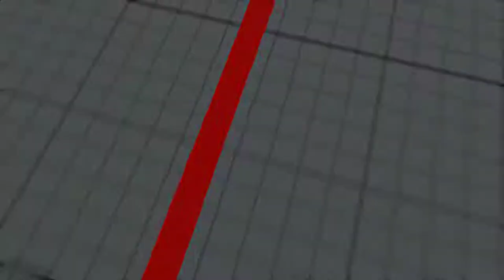Street Fighter V 2018 05 30 00 36 05 05